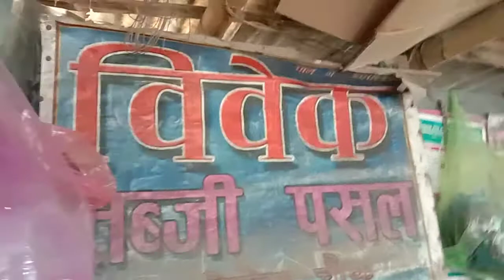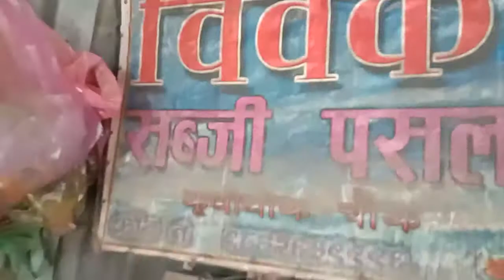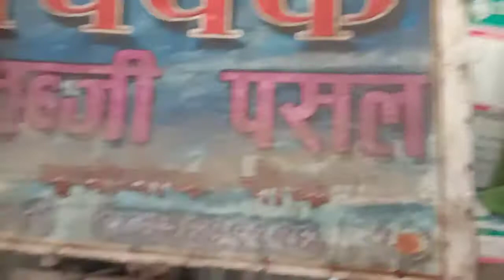तरकारी बजारको ताजा अवस्थाबारे विवेक शब्जी पसल बिर्तामोडका मधुसुदन साहसँग कुराकानी।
तरकारी बजारबार जानकारी